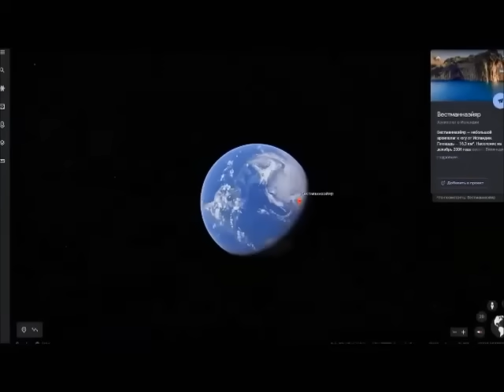Иесіз аралдағы жалғыз үйдің кімдікі екенін білсеңіз таңқаласыз.....